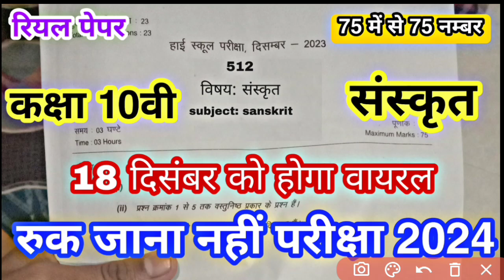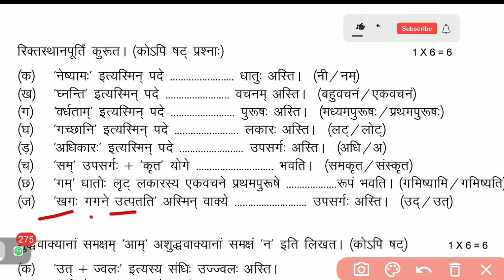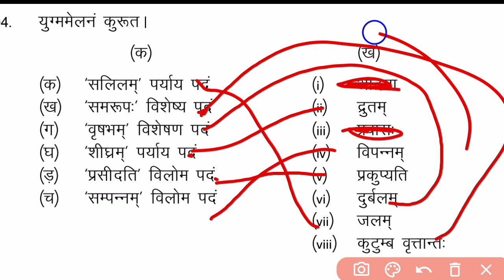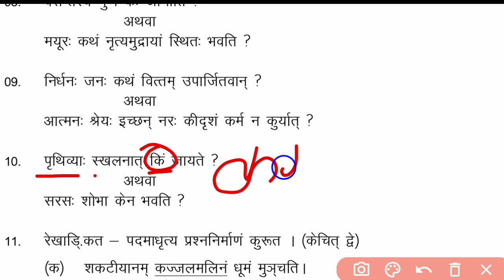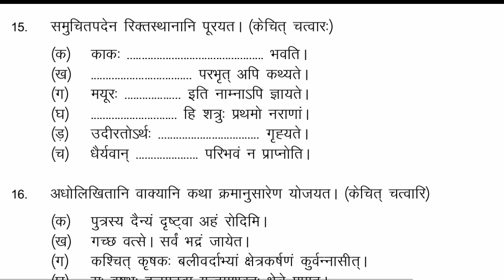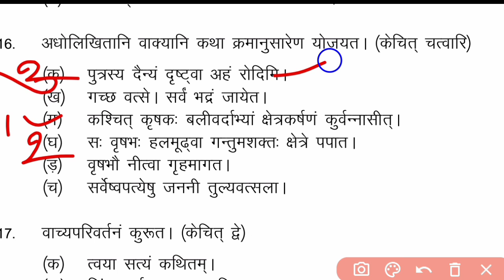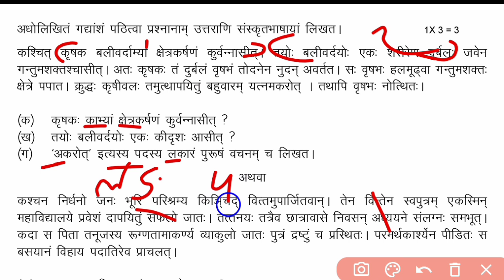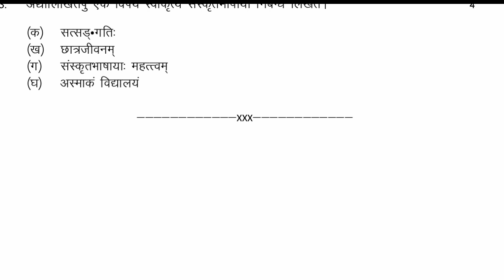18 दिसम्बर का पेपर संस्कृत कक्षा 10वी रुक जाना नहीं 2023 ll ruk jana nhi ka paper class 10th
रुक जाना नही पेपर 2023 कक्षा 10वी संस्कृत ll ruk jana nhi paper 2023 class 10th Sanskrit

रुक जाना नहीं परीक्षा पेपर कक्षा दसवीं संस्कृत,रुक जाना नहीं परीक्षा 2023 कक्षा 10वी संस्कृत,रुक जाना कक्षा दसवीं का पेपर,रुक जाना पेपर कक्षा दसवीं,रुक जाना का पेपर कक्षा दसवीं 2023,कक्षा दसवीं का संस्कृत का पेपर रुक जाना, रुक जाना नही पेपर कक्षा दसवीं संस्कृत, हाई स्कूल परीक्षा 2023 संस्कृत कक्षा 10वी, हाई स्कूल परीक्षा दिसंबर 2023 संस्कृत कक्षा 10वी,कक्षा दसवीं संस्कृत हाई स्कूल परीक्षा दिसंबर 2023, संस्कृत का पेपर कक्षा 10 रुक जाना नहीं,रुक जाना नहीं पेपर 2023 वायरल पेपर कक्षा 10वी संस्कृत, संस्कृत का वायरल पेपर कक्षा 10वी रुक जाना नहीं पेपर,रुक जाना नहीं पेपर कक्षा 10वी का पेपर संस्कृत,